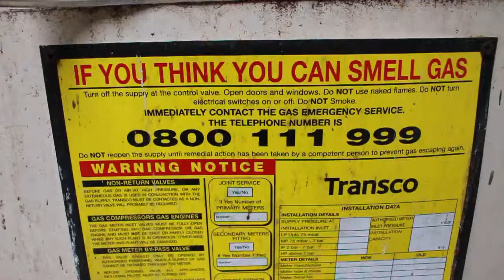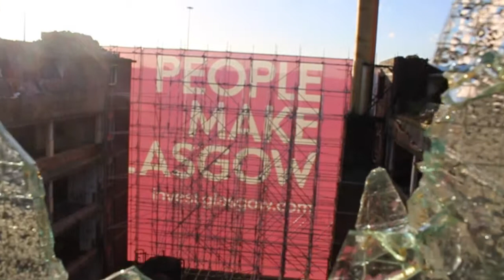Anti-social day out